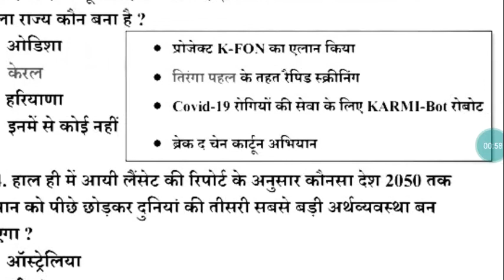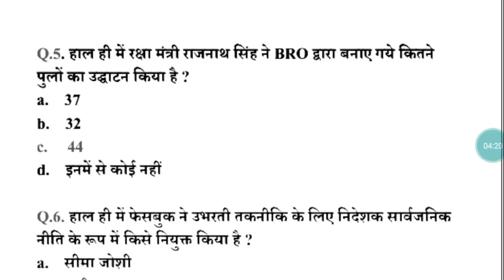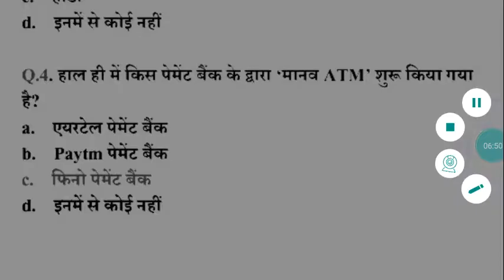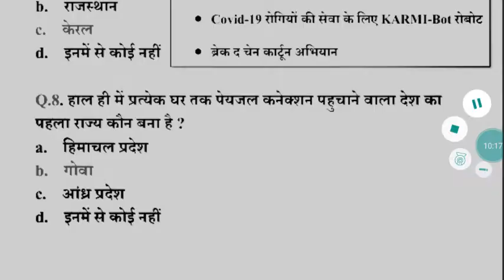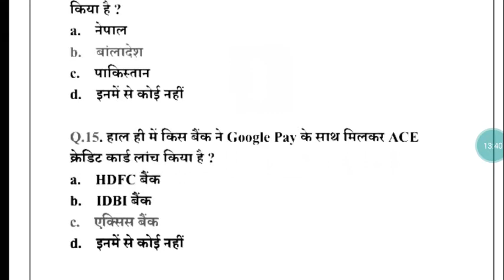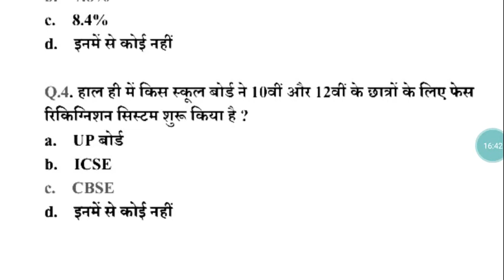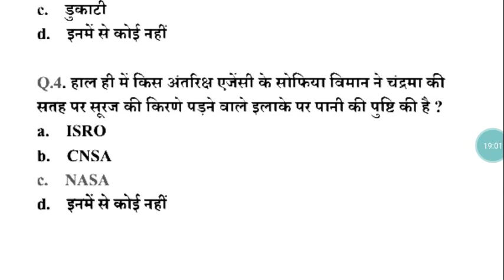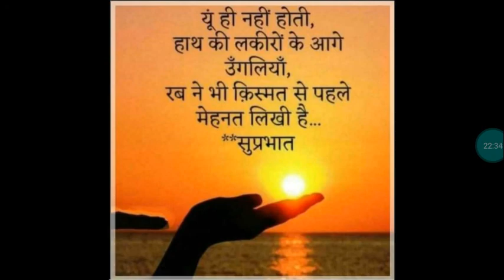01 November Current Affairs